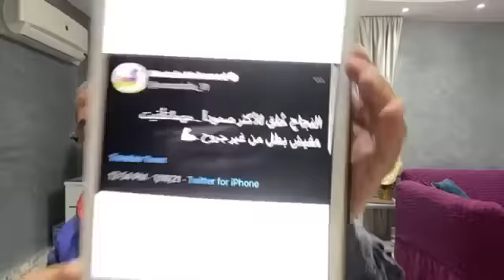عاجل بتروسبورت يرفض استضافة الزمالك والجونة وتويتةمصطفى محمد"تقلب"السوشيال ميديا وعبدالناصر يرد عليه